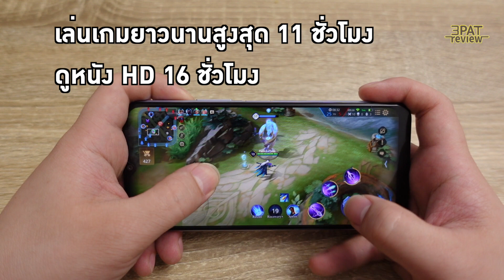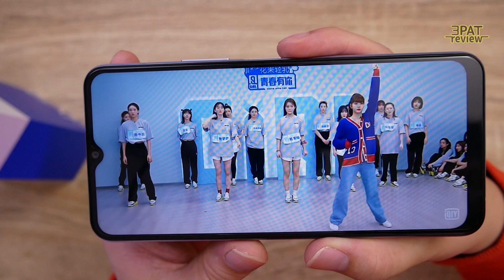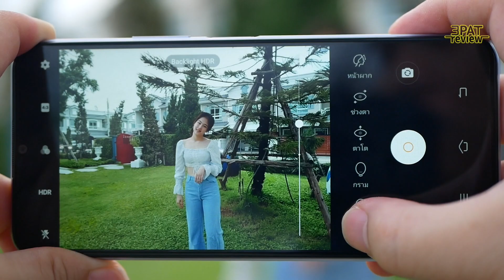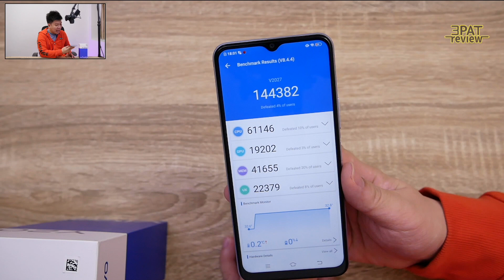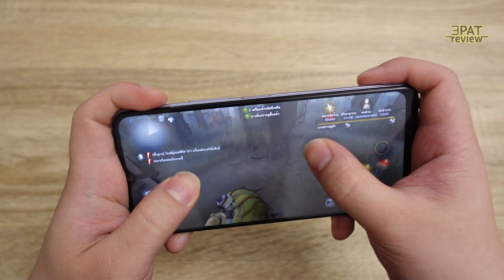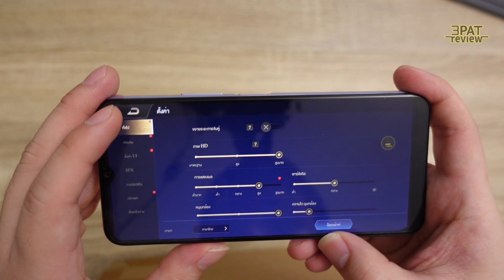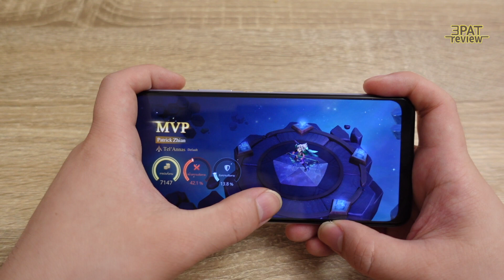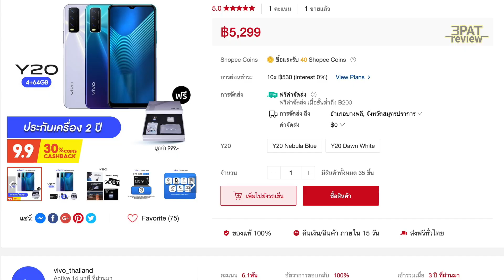รีวิว Vivo Y20 แบตเบิ้มๆ 5,000 mAh กล้องสายบิวตี้